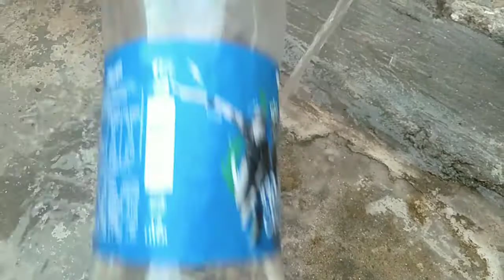New 2 aseel murgiyan lay aye | top Quality aseel hen | Abdulrehman official| aseel lover